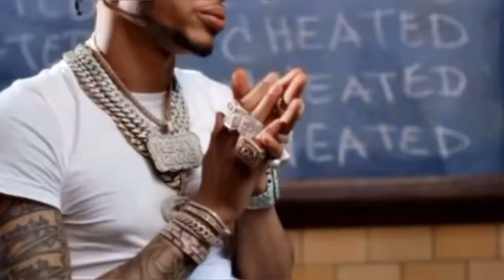The Deadly Beef Between Young Dolph & Yo Gotti, CMG Lil Migo CEO Jizzle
The Deadly Beef Between Young Dolp & Yo Gotti, CMG Lil Migo

Young Dolph and Yo Gotti are both Rappers from Mempis and it appears they both are not in good times since 2016. Here on this video i'll give a breakdown of the beef between the Memphis rappers.

angela simmons yo gotti yo gotti and angela simmons news Yo gotti and angela simmons young dolph blac youngsta Yo gotti young dolph beef shy glizzy cmg Yo gotti artist chain snatch lil migo Yo gotti lil migo Lil migo chain snatch grove hero Lil migo young dolph artist